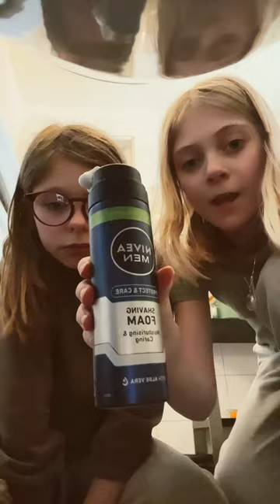25 februari 2024